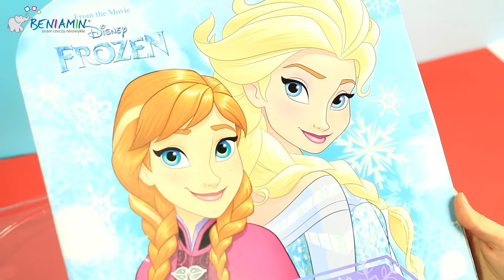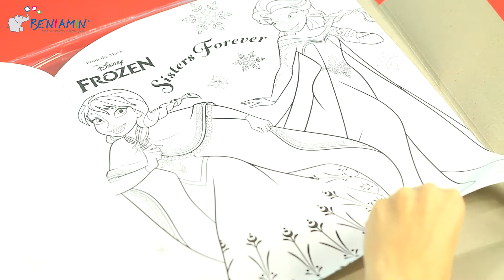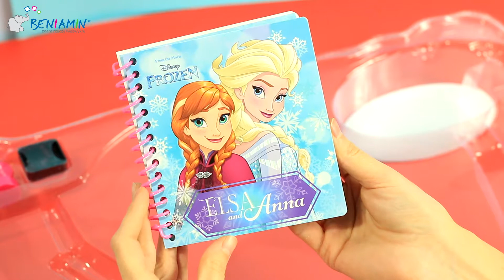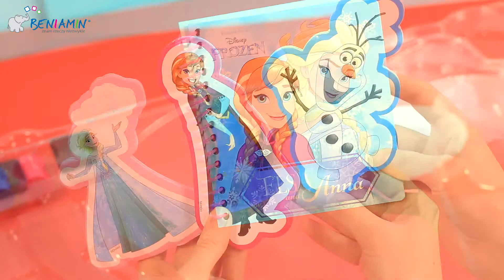Disney Frozen ❄ Creativity and Fun ⛄ Zestaw Kreatywny Już w Tesco!